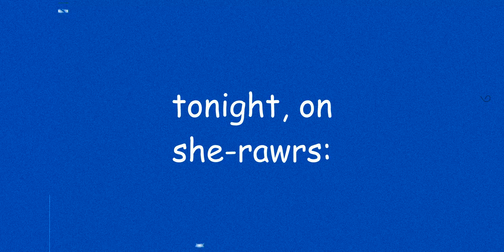(widescreen) Did you just kiss me? (She-Ra and Catra from She-Ra and the Princesses of Power parody)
Video: She-Ra and Catra (images generated by artflow.ai, upscaled

Narration: Adora (by QueenGlimmer) and Catra from uberduck.ai